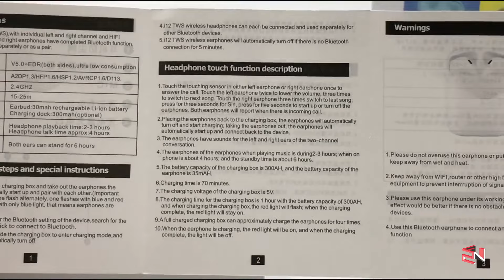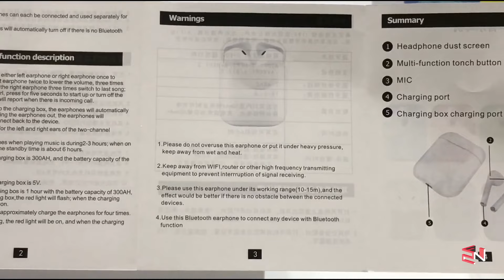InPods 12 Unboxing (Fancy Airpods Copy)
Need a fancy Airpods? then InPods 12 are for you! Enjoy this unboxing video 👍👍